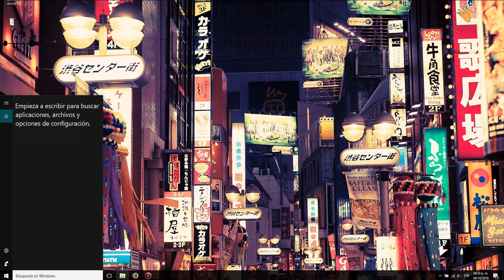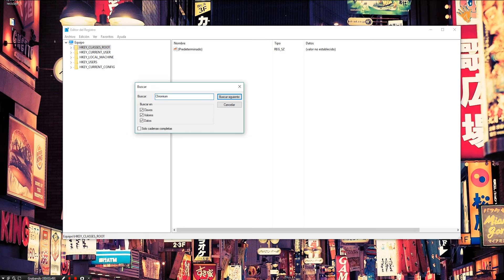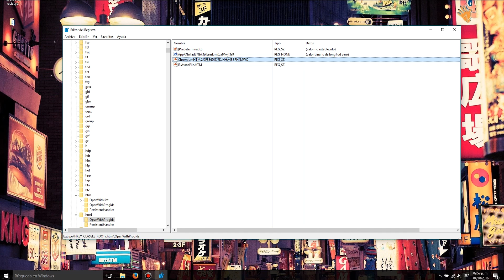Cómo eliminar virus, archivos y softwares, DEFINITIVAMENTE y SIN PROGRAMAS en tu PC [Regedit]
Tutorial fácil y rápido PC
Eliminar virus
Eliminar residuos de programas y softwares
Eliminar archivos de virus
Definitivo
Español
Windows

Gracias :)